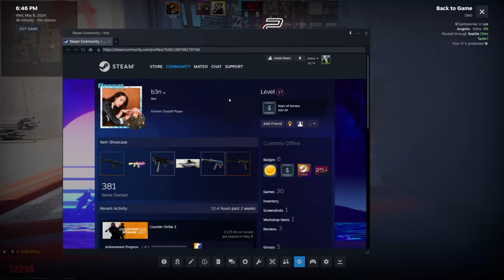current year counterstrike clips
purged the folder again